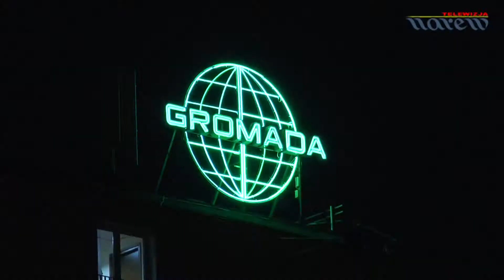Gościniec Łomżyński 2016